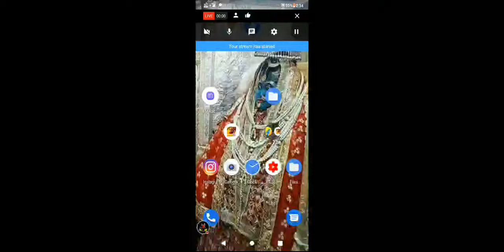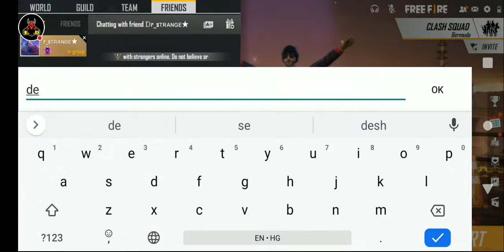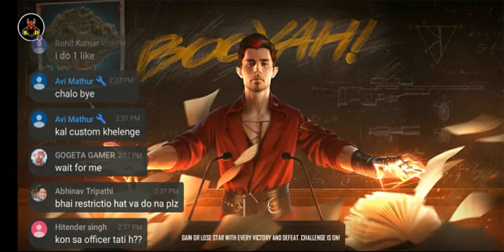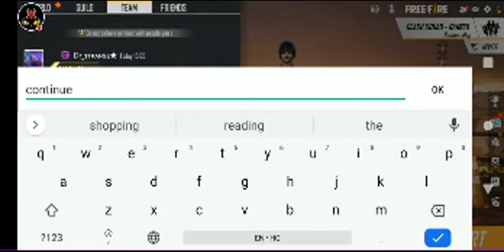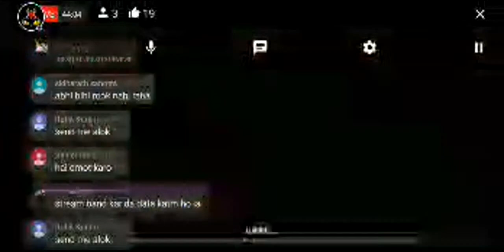GARENA FREE FIRE LIVE TEAMCODE IN HINDI RAM VILAS PASWAN JI